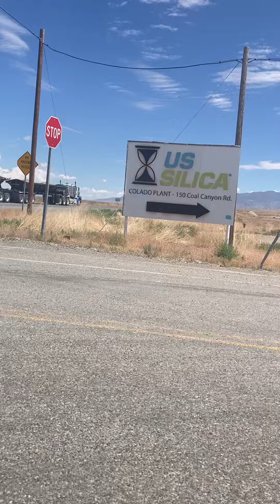on deck screenshots next